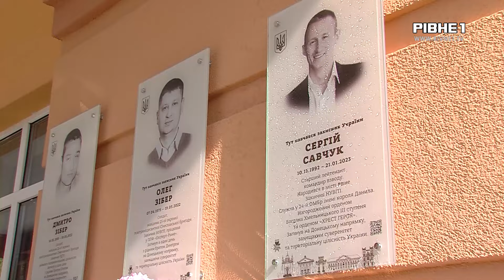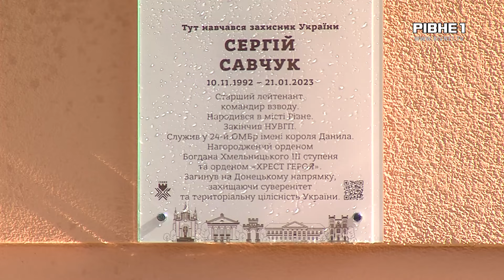Оберігав кордони в 2014 - відбивав ворога у 2022: У Рівному відкрили меморіал захиснику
У 2014 році був прикордонником, у 2022 - нищив ворога. У Рівному відкрили меморіал старшому лейтенанту Сергію Савчуку. За військові заслуги, чоловік був нагороджений орденом "Хрест Героя", посмертно. Загинув захисник 21 січня 2023 року під час ведення бойових дій в районі Соледару на Донеччині.